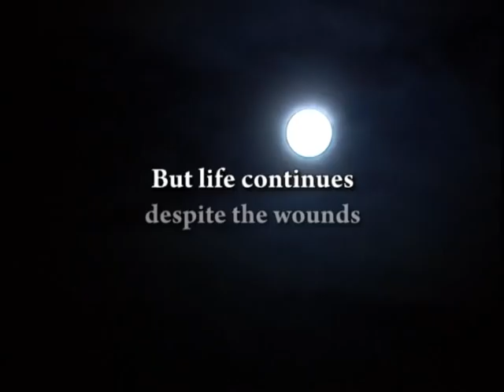Lucanamarca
High in the Peruvian Andes, in the town of Lucanamarca, old wounds are re-opened when the Truth and Reconstruction Commission arrives to investigate a massacre from 20 years ago.